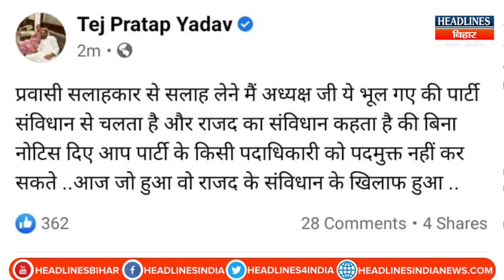Bihar News:Sanjay Yadav पर आग बबूला हुए Tej Pratap Yadav,बोले उसकी क्या औकात है|Headlines Bihar